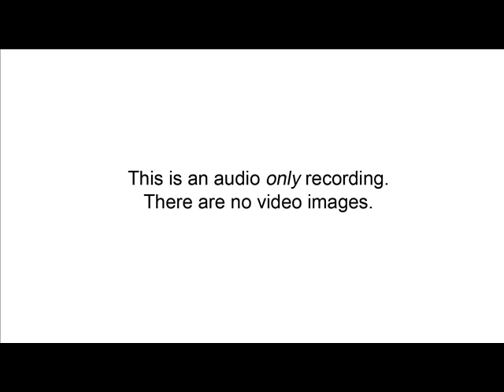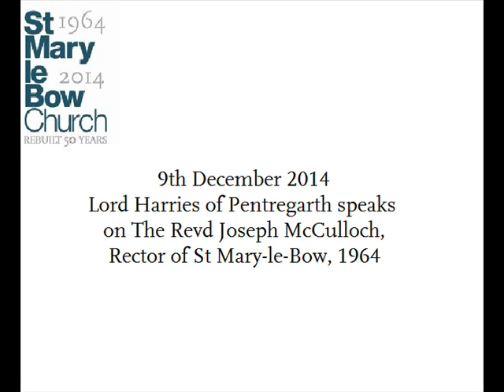Lord Harries of Pentregarth speaks on The Revd Joseph McCulloch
Audio recording of Lord Richard Harries of Pentregarth speaks on The Revd Joseph McCulloch, Rector of St Mary-le-Bow, 1964 as part of St Mary-le-Bow Church's 50th Anniversary programme. Recorded live on 9th December 2014 at St Mary-le-Bow.